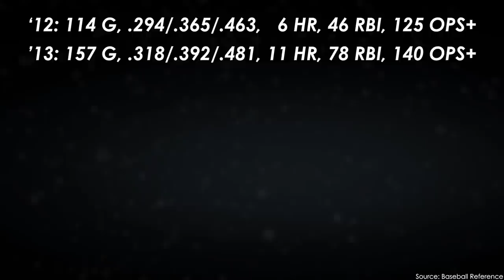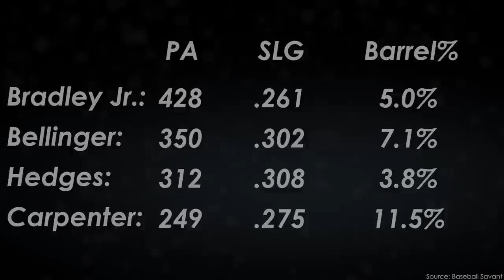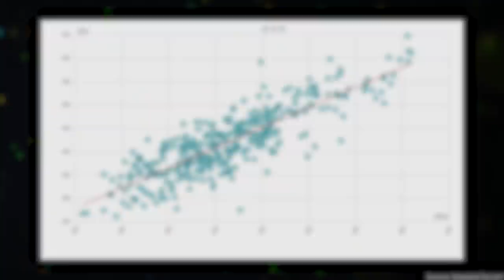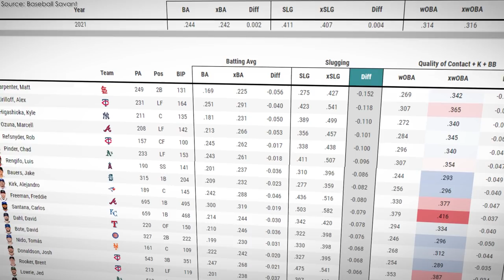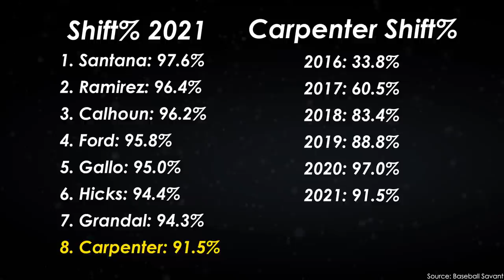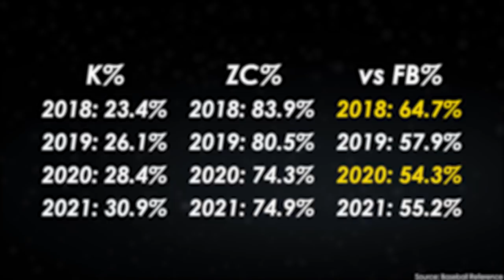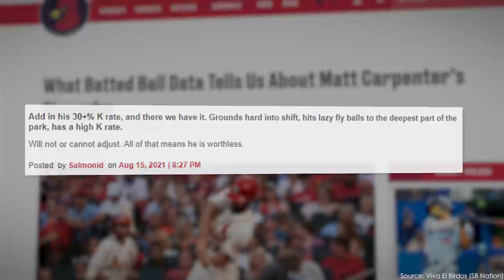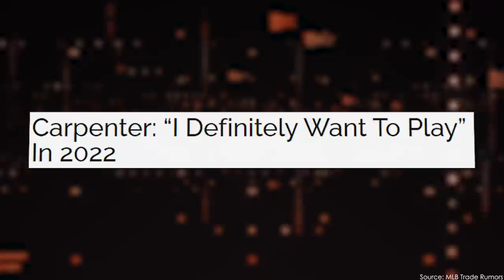Matt Carpenter Was the “Unluckiest” Hitter of 2021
Hey everyone!

Luck is a constant part of life and this is no different in baseball. Analytics allow us to see the comparison between expected outcomes and results. In 2021, Carpenter's expected statistics paint him as one of the unluckiest players of the statcast era. However, the question is whether he was unlucky or just bad? I hope you enjoy the video!